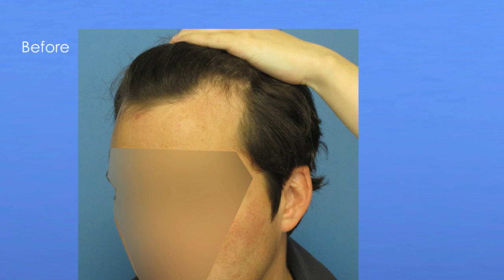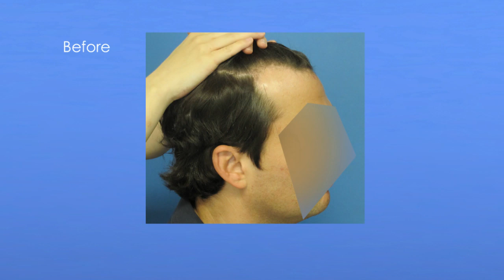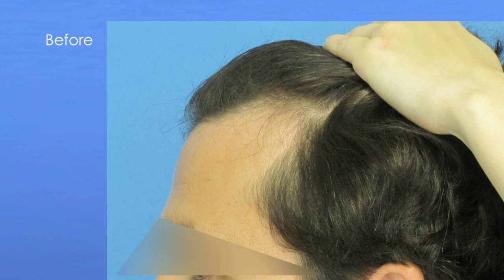Hair Transplant Result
. 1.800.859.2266. This hair transplant result is by Dr Hasson who transplanted 1503 grafts in one session restoring this patient's hairline and temple recession. Super result for a relatively small surgery.